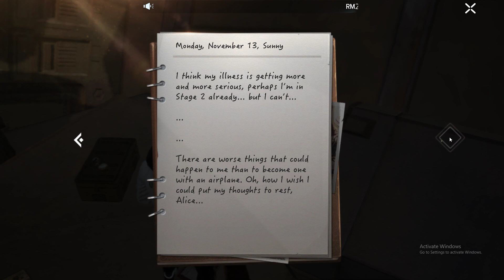UNDAWN - Airplane Delusion | Wilderness Anecdote